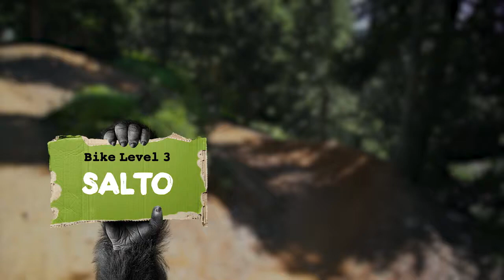GORILLA Bike - Level 3: Salto (16/22) I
Bike con GORILLA! Roger Rinderknecht, Anita e Caro Gehrig ti mostrano come funziona (Parte 1-22). Più Huga Huga nella vita con GORILLA!